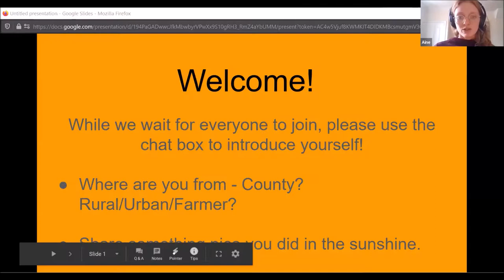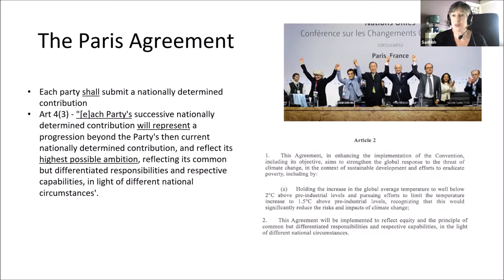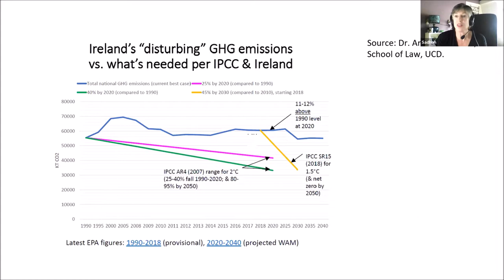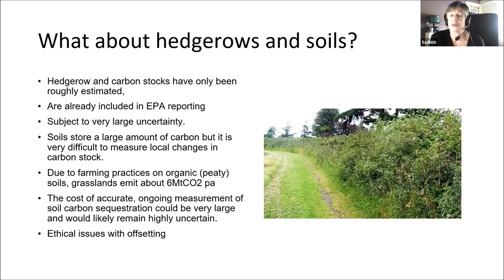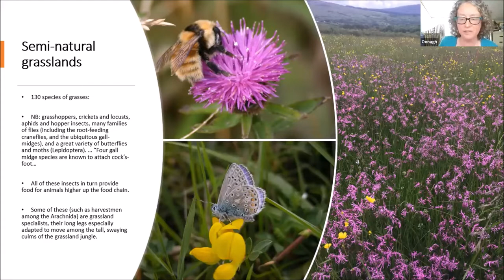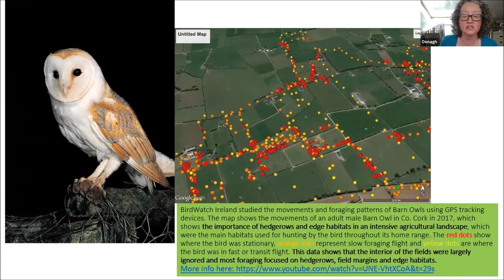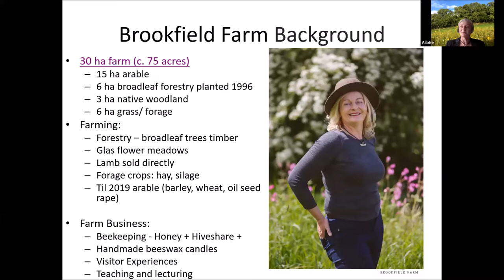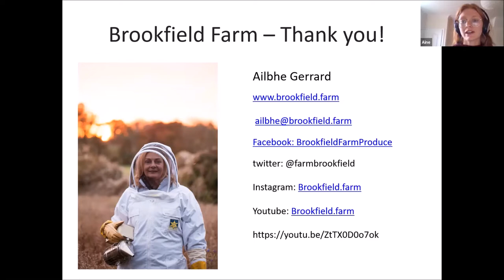Agriculture webinar 21 May 2020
What contribution can Irish agriculture make to Climate Action?  Listen back to our incredible panelists, Sadhbh O'Neill from Stop Climate Chaos, Oonagh Duggan from Birdwatch Ireland and Ailbhe Gerrard from Brookfield Farm.